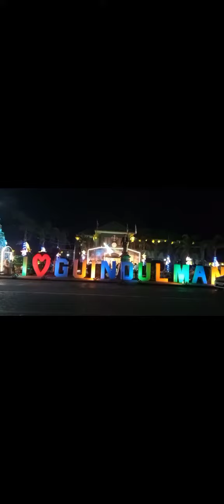Kaliweteng laagan; Christmas lights decor at Guindulman Bohol p.17/ mister_kaliwete دانيلو